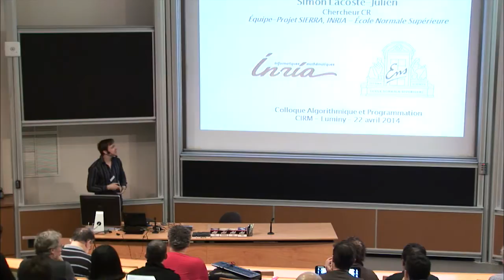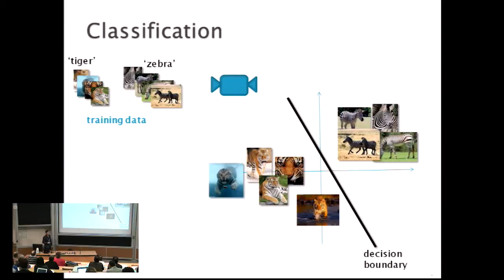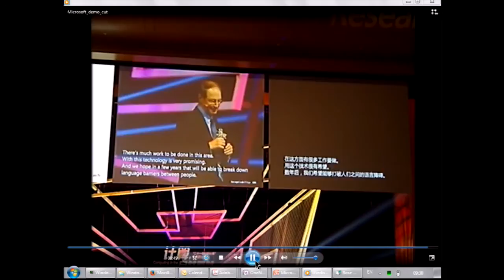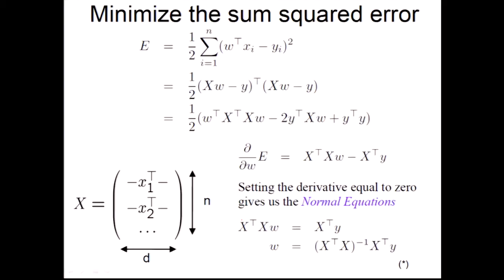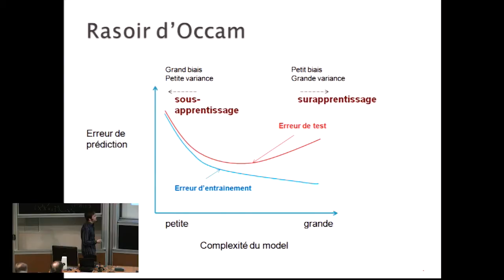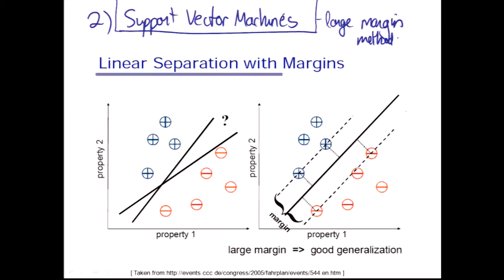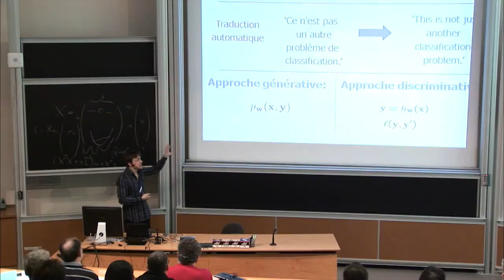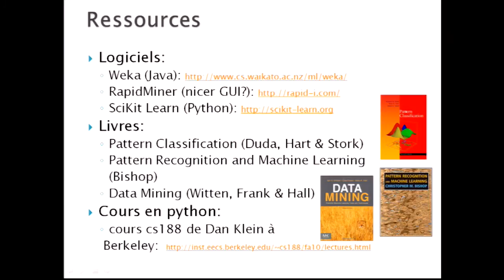Simon Lacoste-Julien: Apprentissage statistique et big data : notions de base pour l'analyse [...]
Recording during the thematic meeting: "Algorithm and programming" the April 22, 2014 at the Centre International de Rencontres Mathématiques (Marseille, France)